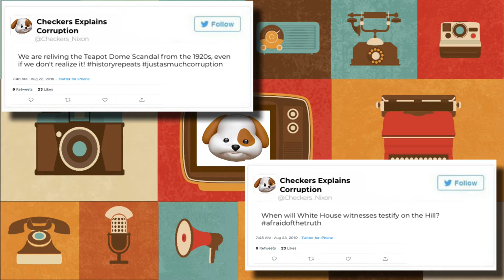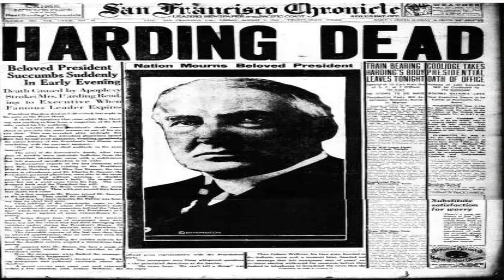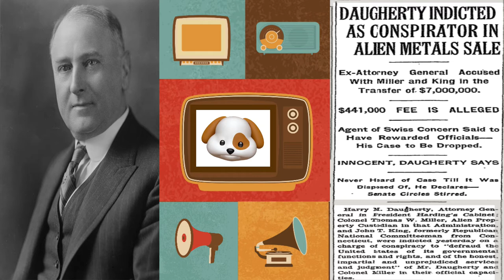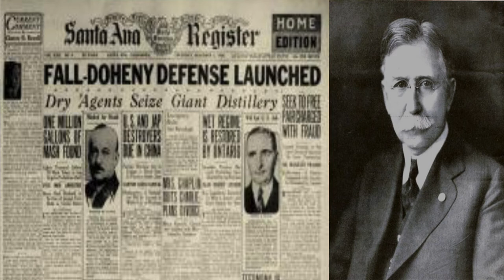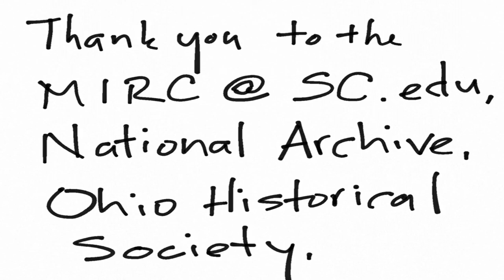Checkers Explains the Teapot Dome Scandal.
Professor Ciara Torres-Spelliscy walks through the Teapot Dome scandal of Warren Harding's administration, including Secretary of the Interior Albert Fall, Attorney General Harry Daugherty, oil men Edward Doheny and Harry Sinclair, Jess Smith, Roxy Stinton, Senator Thomas Walsh, Ned McLean and Mal Daugherty. This also discusses the Supreme Court case, McGrain v. Daugherty.